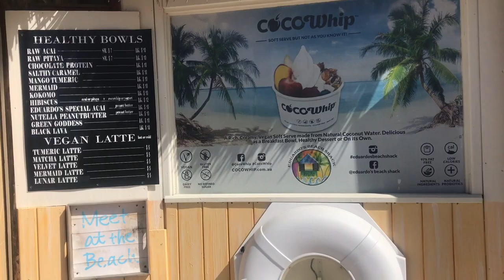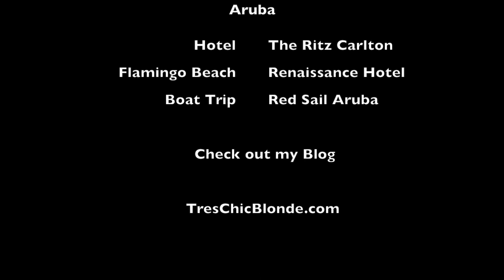Vlog: Aruba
Check out my first Vlog from my recent trip to Aruba.

For links to my outfits and more details about this and other trips...